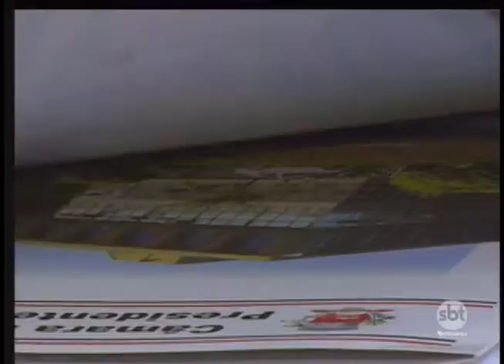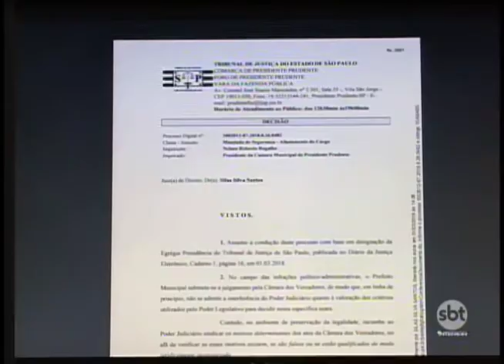Prefeito de Prudente fala sobre a suspensão da comissão processante da Câmara